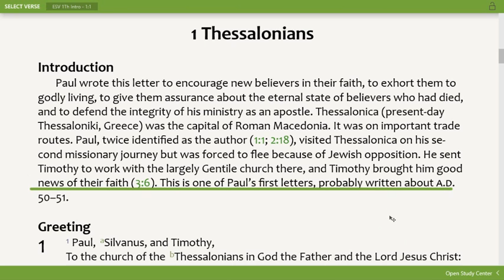1 Thessalonians: Introduction